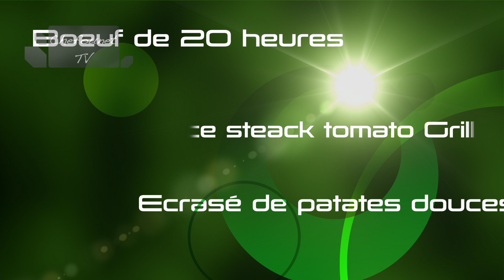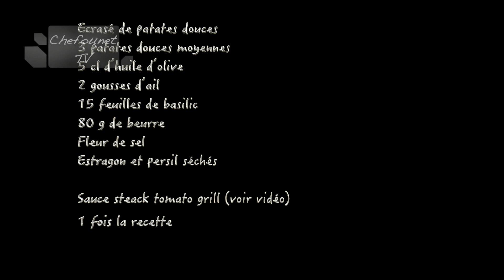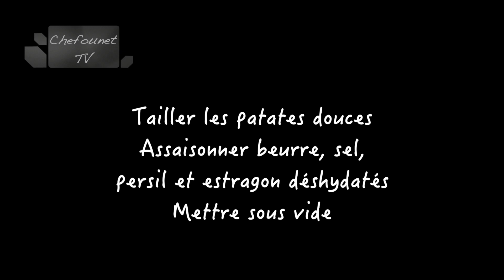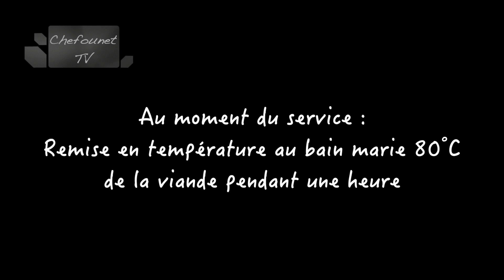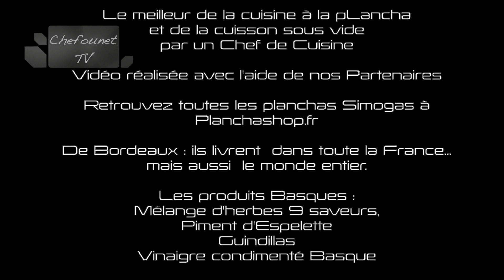Boeuf de 20 heures sauce steak tomato grill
Recette extraite du livre de cuisine : Cuisson sous-vide basse et juste température que vous pouvez vous procurer
Paleron et plat de côte (shortribs) cuit pendant 20 heures à basse température, grillés, servi avec une sauce steak tomato grill (comme un ketchup) au miel et herbes, et une purée de patate douce.
sousvide bassetempérature boeuf Rub Aidez nous!!! Chefounet TV, Recettes et cuisine à la plancha, la cuisine de Chefounet. Toute les sommes mêmes modiques (2 ou 3 voir plus 5 à 10 euros) seront accueillis avec reconnaissance.